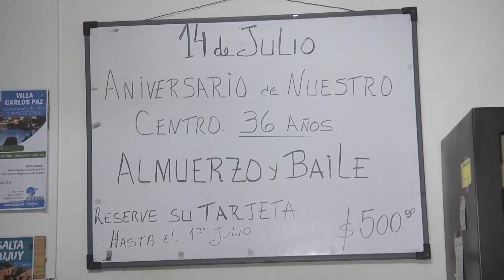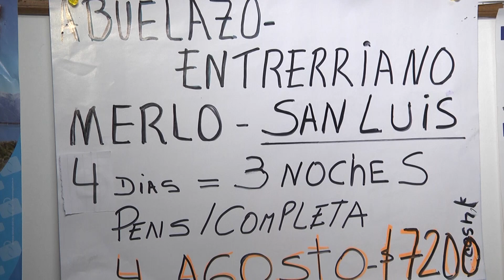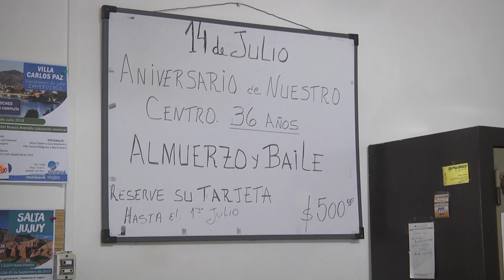El Centro de Jubilados nacionales celebrarán con un almuerzo los 36 años